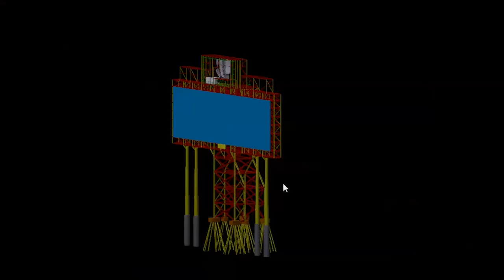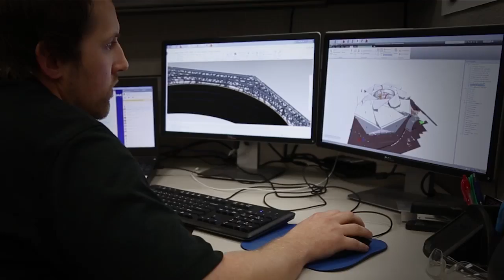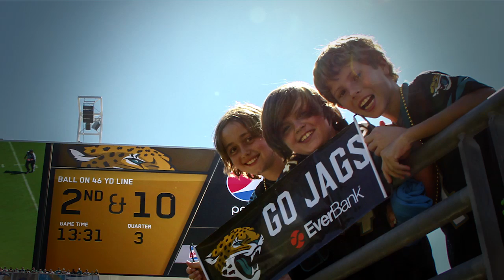Every Moment Matters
From the moment you envision what you want for a display to the moment it is unveiled to your audience for the first time, every moment matters. At Daktronics, we understand all of these moments and are here to help you every step of the way.